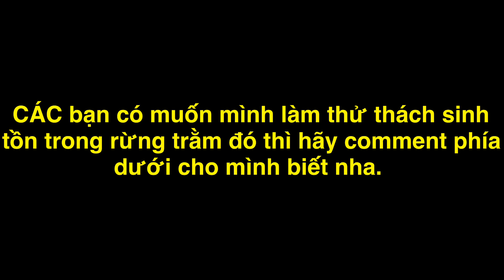TXTV - Thánh Xàm Làm Mực Chiên Giòn KFC Giòn Rụm Trong Rừng Tràm